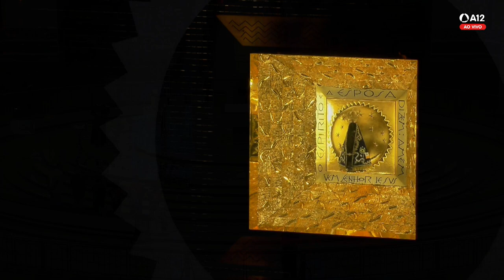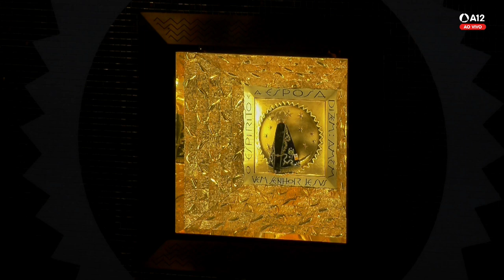Hora Mariana | Santuário Nacional de Aparecida 14h 22/01/2024